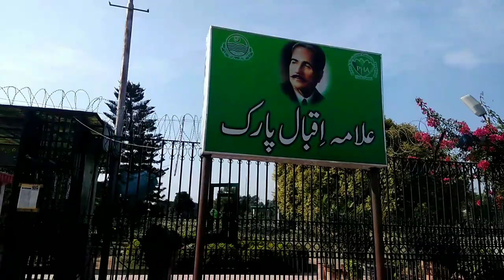Hamza visits Allama Iqbal Park old Nawaz Sharif Park | Noshi Vlogs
Hamza's visit to  Allama Iqbal Park and having alot of fun